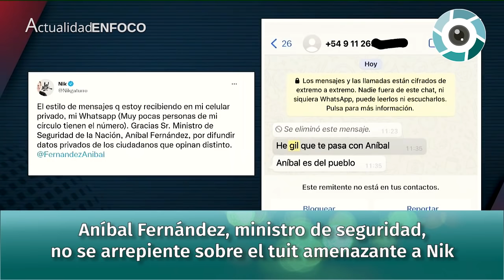Feinmann y Jonatan Viale: Aníbal Fernández no se arrepiente sobre el tuit amenazante a Nik